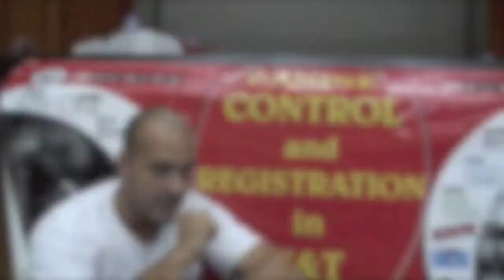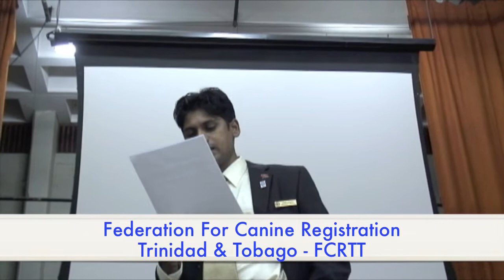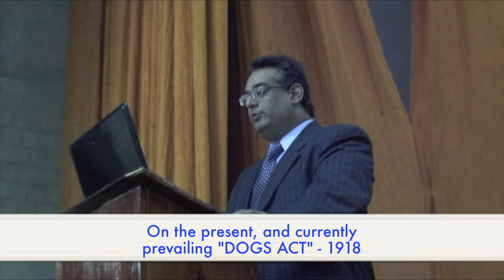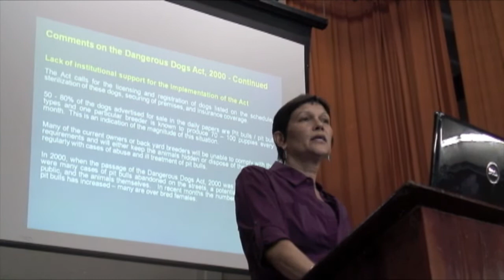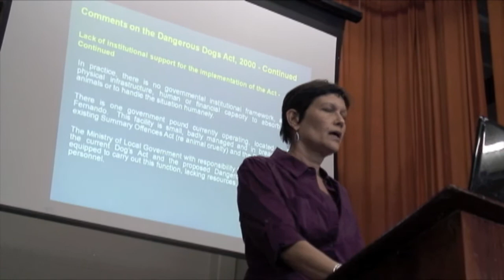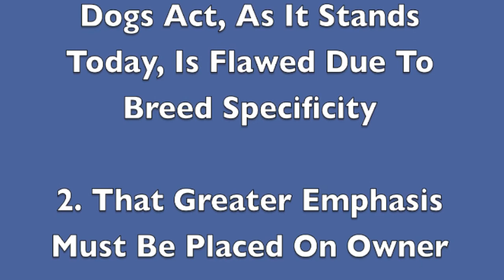PUBLIC CONSULTATION ON THE DANGEROUS DOG ACT - UWI - (TRINIDAD) - 23rd JULY '11.mov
ORGANIZED BY

THE FEDERATION FOR CANINE REGISTRATION TRINIDAD & TOBAGO

VEMCO LTD (PURINA)